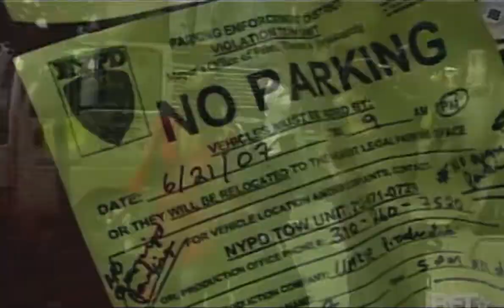Keyshia Cole, Lil' Kim, Missy Elliott - Let It Go | BET Access Granted (2007)